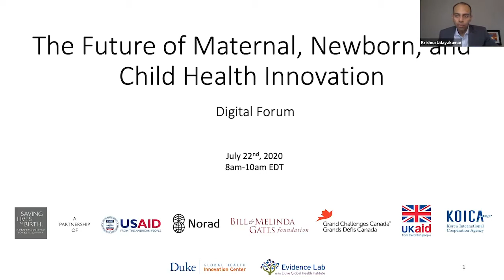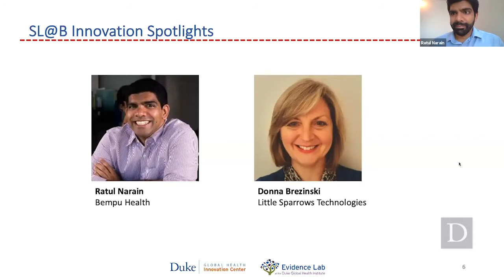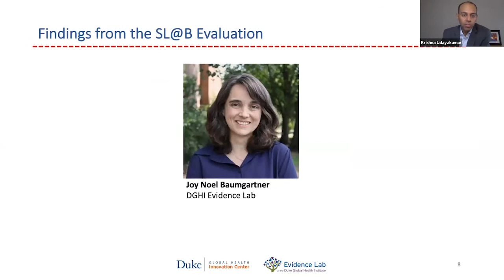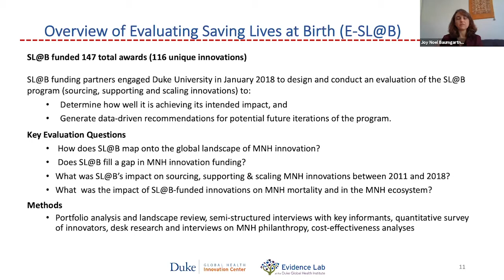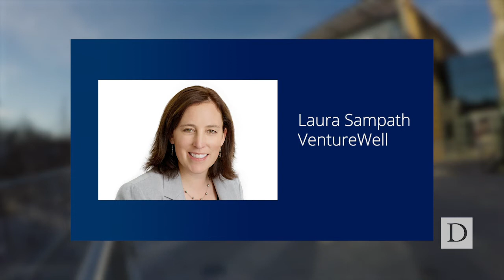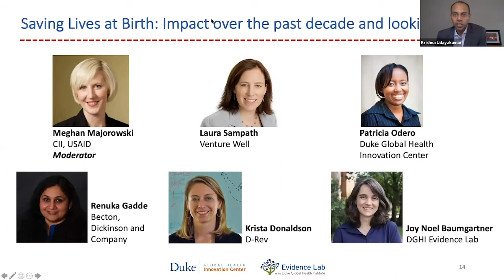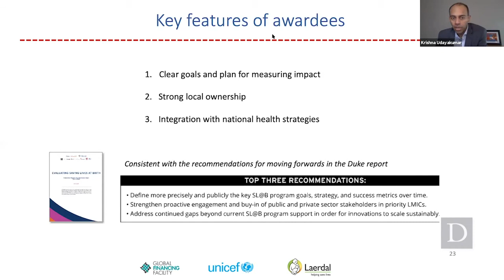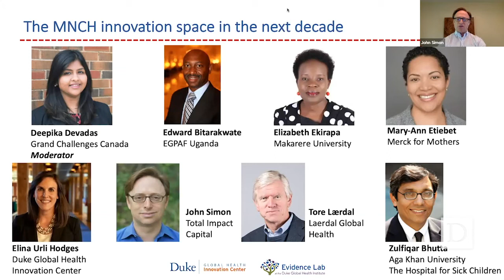"The Future of Maternal, Newborn, and Child Health Innovation"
Innovation, co-hosted by Duke University and SL@B.

Despite significant progress globally, persistent challenges in maternal, newborn, and child health continue to exist. Many solutions have emerged, ranging from evidence-based implementation programs to novel solutions that leapfrog conventional approaches. This forum brings together leaders from the public and private sectors, innovators, and researchers to present insights from the Saving Lives at Birth (SL@B) program, including findings from the recent program evaluation, and to discuss the path forward for MNCH innovation in the next decade.

Topics include: What are the implications of the SL@B program evaluation? How can the MNCH funding and innovation community better respond to and address current challenges in the innovation space? How can innovation address evolving global MNCH needs and priorities over the next 10 years? How does MNCH innovation funding need to change to maximize impact? What are the most promising trends from innovator and funder perspectives? What are the implications of the COVID-19 pandemic on MNCH?